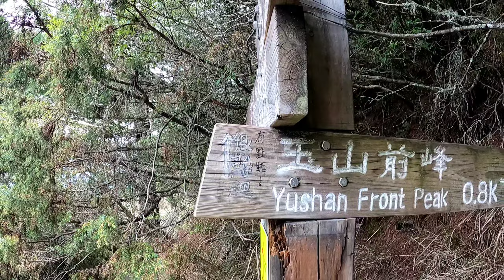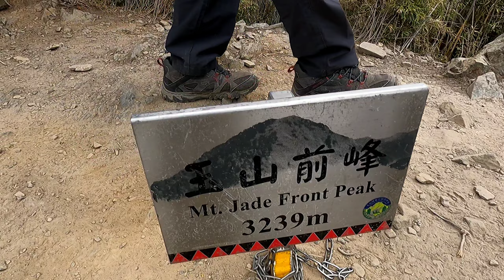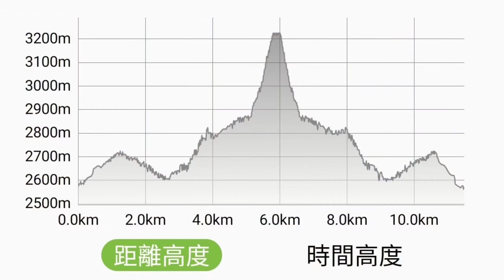玉山前峰 爬石瀑 2022/04/14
玉山前峰，舊日名為前山、新高前山，位於臺灣南投縣信義鄉東埔村與嘉義縣阿里山鄉中山村之交界。海拔3,239公尺，為玉山山脈中的一座高山，位於玉山西峰西側，隔塔塔加鞍部而與麟趾山對望。全境座落在玉山國家公園之西北園區境內，位置恰為由玉山國家公園管理處管轄。在百岳排名裡，玉山前峰位居第69。